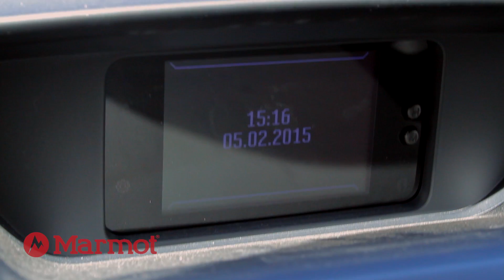The lead up to Start Day!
Here is some behind the scenes footage from the 2 days leading up to the start of The High Five-0 Challenge for Mental Health.

Mal Law is doing something crazy to raise $400,00 for mental health.

To climb 50 Peaks & run 50 off-road marathons in just 50 days. Back to back. No rest days.
To raise at least $400,000 for the Mental Health Foundation of New Zealand. or text GOMAL to 2446 to donate $3.